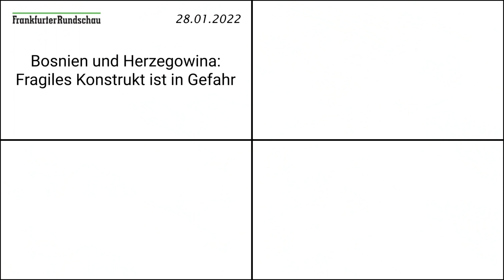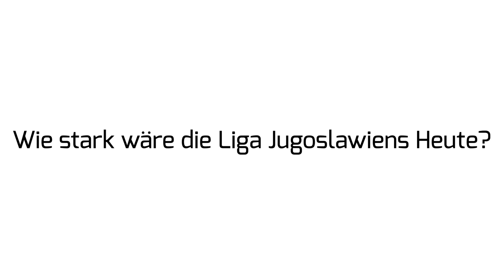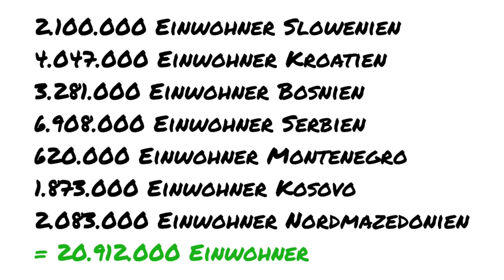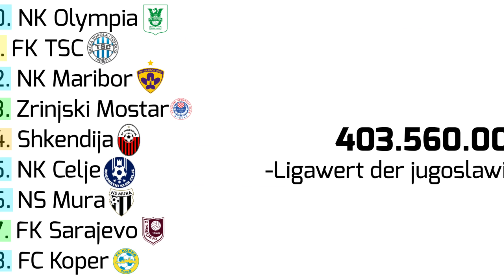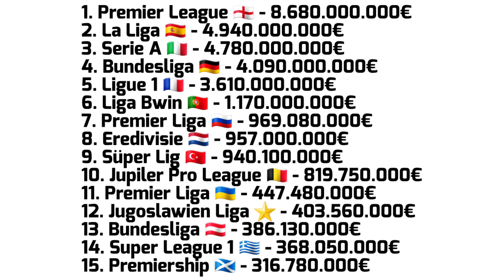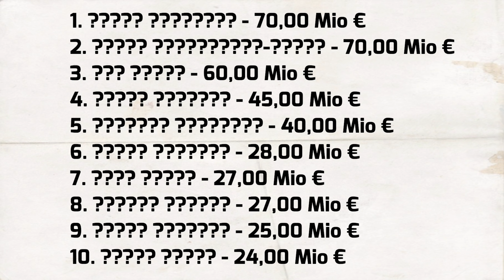Wie jugoslawischer Fußball die Welt verändern würde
Was wäre wenn Jugoslawien heute existieren würde? In diesem Video starten wir ein Gedankenexperiment und stellen uns die Frage wie es wäre wenn Bosnien und Herzegowina zusammen mit Kroatien - Serbien - Montenegro - Slowenien - Nordmazedonien und dem Kosovo eine Fußballnation wären? Würden Dzeko, Modric, Vlahovic und co. als Nationalmannschaft das Zeug zur Weltmeister Team haben? Würden Dynamo Zagreb und Roter Stern Belgrad die Champions League gewinnen können? Diese Fragen und mehr untersuchen wir in diesem Video. Viel Spaß.

—Weitere Videos—

—Quellen—